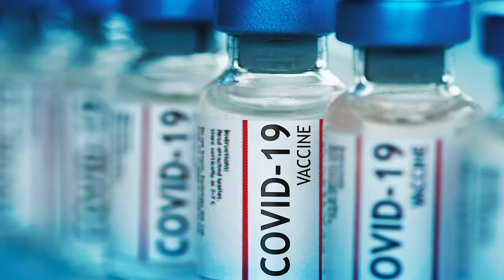S02 - Ep 03 Goans on Vaccination | Fool 2 Fakana | Konkani | FCR Productions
Produced by : Fish Curry Rice Productions
DOP : Janice D'souza